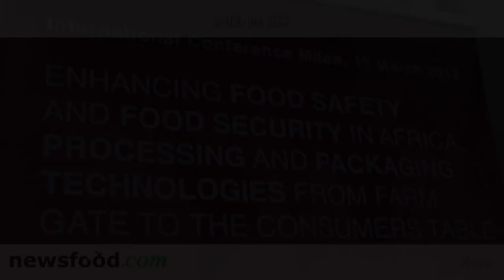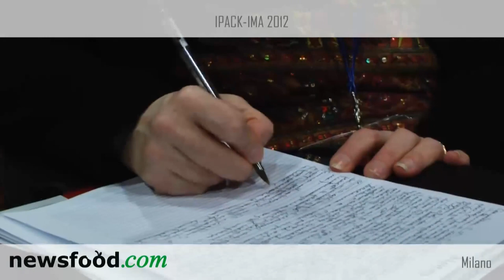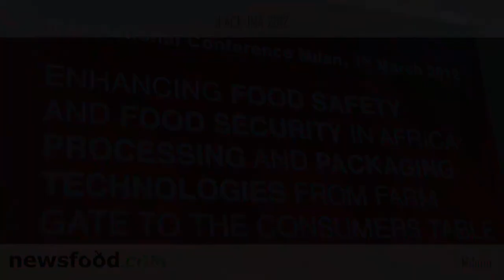Kandeh Yumkella, UNIDO Director-General, speaks at the IPACK-IMA 2012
A video-interview of the UNIDO Director General Dr. Kandeh K. Yumkella during his participation at the International Conference on Food Safety in Africa, held in Milan on March 1st 2012.